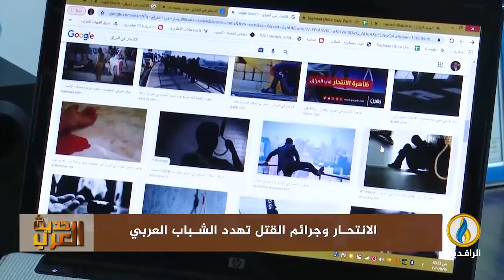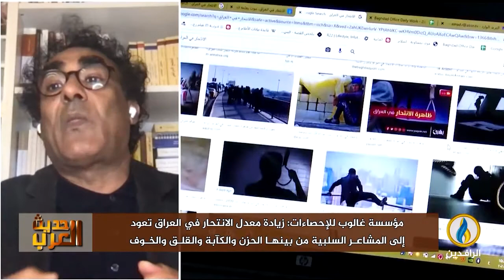حديث_العرب | الانتحار وجرائم القتل تهدد الشباب العربي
ضيوف الحلقة:
ياسين التميمي - كاتب وباحث سياسي
د. عبد الباقي شمسان - أستاذ علم الاجتماع في جامعة صنعاء
د. طلال مصطفى - باحث في مركز حرمون للدراسات المعاصرة

تقديم:
محمد العبيدي